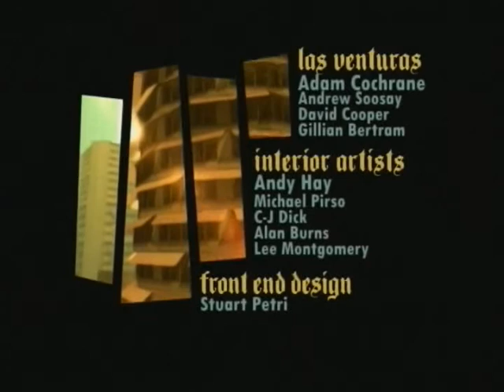Grand Theft auto San Andreas opening titles